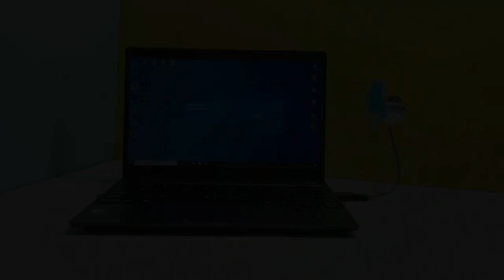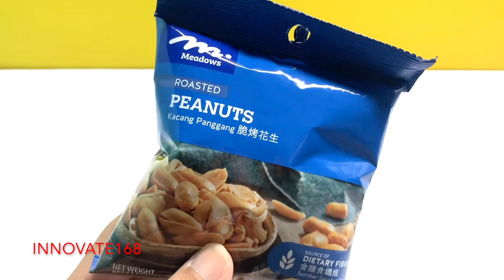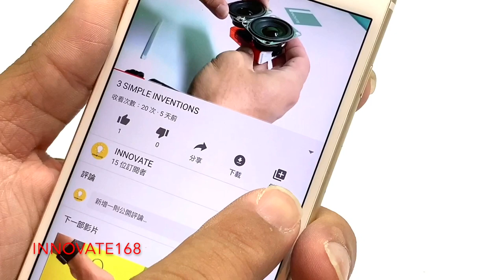5 SIMPLE INVENTIONS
5 SIMPLE INVENTIONS

Hello my dear friend ,in this video l’m show you 5 SIMPLE INVENTIONS

Music Credit 🔻